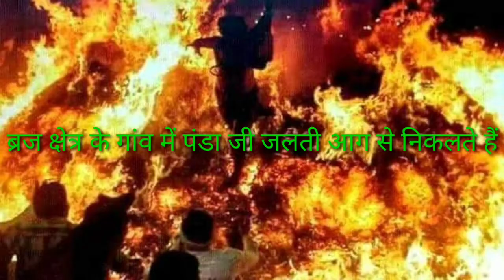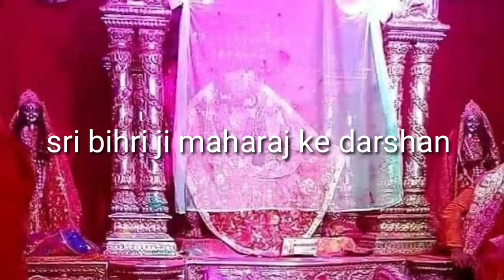श्री बिहारी जी महाराज की आरती एवं होली दर्शन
English video Vrindavan blocks presented Bihari ji rare Aarti darshan and other beautiful movement of Holi festival in Vrindavan